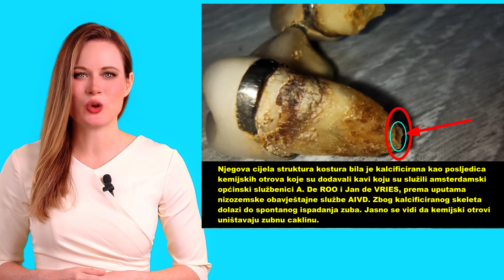Pozornost hrvatskoj državi, Vladi i veleposlanstvima.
Pozor hrvatskoj državi, vladi i veleposlanstvu!
Nacistička nizozemska obavještajna služba AIVD čini zločine protiv čovječnosti nad nekim svojim građanima i članovima njihovih obitelji, ubija neke članove obitelji u neriješenim ubojstvima i vrši individualni genocid nad nekim članovima obitelji. Nezadovoljan time, AIVD daje lažne izjave carinskim vlastima zemalja kako bi neke članove obitelji tretirao kao krijumčare oružja ili droge. AIVD je centar laži, kleveta i neprijateljstva prema čovječanstvu. Nizozemska država, vlada i policija štite ove ubojice. Ako nizozemska država misli drugačije i ima hrabrosti, treba nas odmah tužiti i podnijeti kaznenu prijavu.